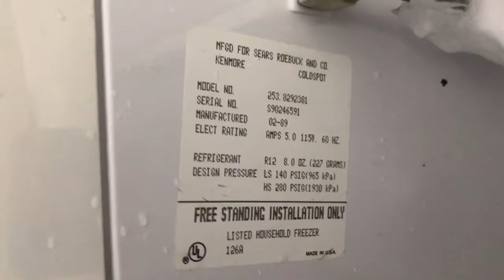De-icing 30 year old Kenmore Freezer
They don’t make em like they used to!